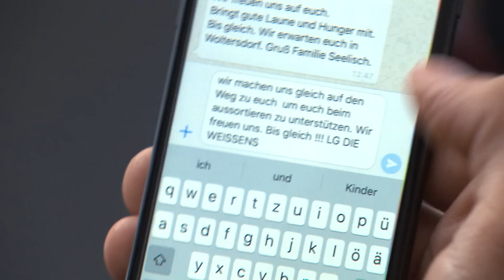Große Aufräumaktion im Kinderzimmer | 2 Familien - 2 Welten | Folge 3 Teil 4 | RTLZWEI Dokus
Familie Weiß lebt im Luxus in einer 250 Quadratmeter großen Villa. Sie treffen auf Familie Seelisch aus Woltersdorf – Vater Olaf empfängt Hartz IV, Mutter Jessica ist 1-Euro-Jobberin. Die beiden haben zwei Töchter. Die Familie ist eher sportfaul und Sauberkeit ist ihnen nicht so wichtig.